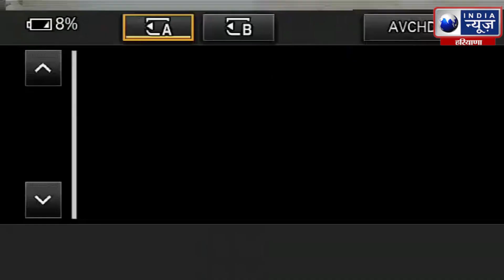Sunil Jakhar के बयान पर हरियाणा के शिक्षा मंत्री Kanwar Pal Gujjar का पलटवार ।India News Haryana